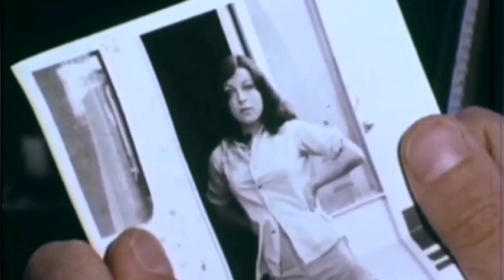The Prisoner Connection - George Mallaby (Paul Reid)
Best known in Australia as Detective Peter Barnes (1967-73) in the long running police drama Homicide (1964). He later appeared in Cop Shop (1977) and Prisoner.

"Prisoner" "Prisoner Cell Block H" "Homicide" "Cop Shop" "A Country Practice" "The Box" "Hunter" "Cluedo" "Neighbours"